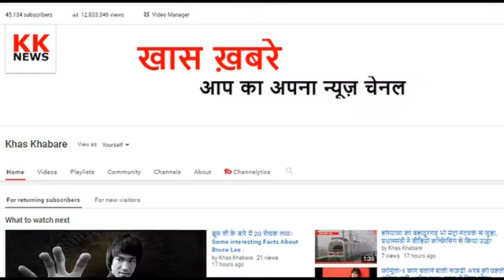गणतंत्र दिवस पर भारत नहीं आएंगे अमेरिकी राष्ट्रपति ट्रंप, पीएम मोदी का न्योता ठुकराया